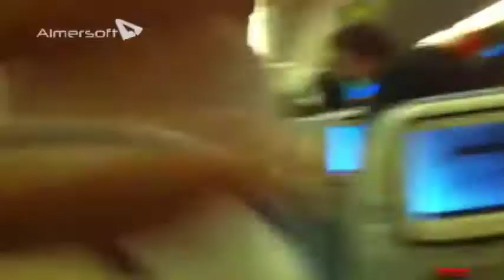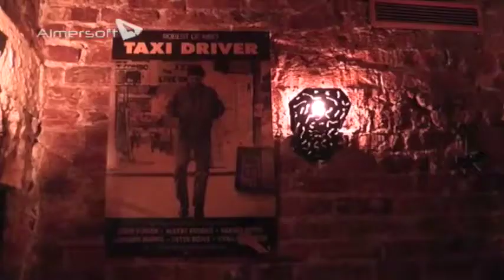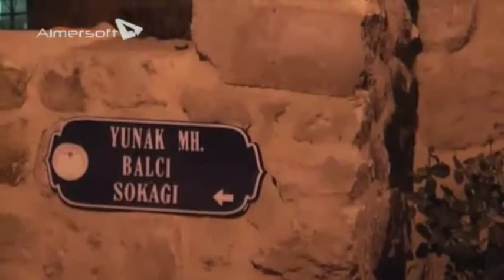Marcelo V Macuco - 2012 Set - Istanbul + Capadocia #1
Istanbul + Capadocia #1
We are not profiting from this video.